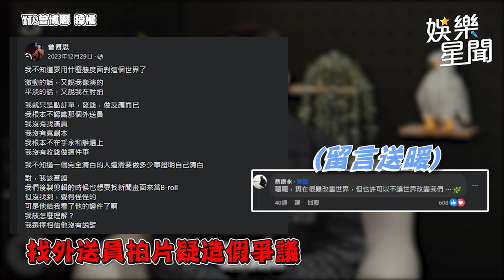蔡康永人生金句連發 博恩獲偶像送暖快哭了｜三立娛樂星聞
影片授權：YT@曾博恩